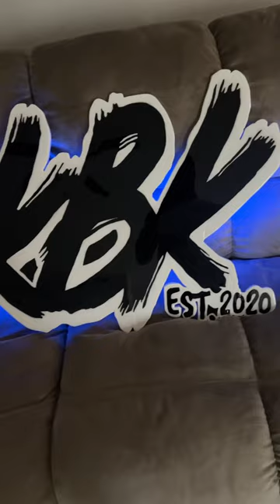Who want one🤔🔥